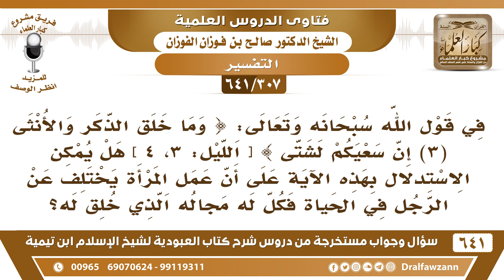[307 /641] هل يستدل بقولهﷻ "وما خلق الذكر والأنثى، إن سعيكم لشتى" بأن عمل المرأة يختلف عن عمل الرجل؟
[307 /641] السؤال: في قول الله سبحانه وتعالى: { وما خلق الذكر والأنثى (3) إن سعيكم لشتى } [ الليل: 3، 4 ] هل يمكن الاستدلال بهذه الآية على أن عمل المرأة يختلف عن الرجل في الحياة فكل له مجاله الذي خلق له؟
 الجواب: فسرتها الآية التي بعدها يا أخي! { فَأَمَّا مَنْ أَعْطَى وَاتَّقَى (5) وَصَدَّقَ بِالْحُسْنَى (6) فَسَنُيَسِّرُهُ لِلْيُسْرَى (7) وَأَمَّا مَنْ بَخِلَ وَاسْتَغْنَى (8) وَكَذَّبَ بِالْحُسْنَى (9)فَسَنُيَسِّرُهُ لِلْعُسْرَى (10)} [الليل:5-10] فيكون هذا معنى قوله: {شتى} أي مختلف.
للاشتراك في قناة الشيخ صالح الفوزان
أسئلة وأجوبة من شرح كتاب العبودية ( 641 ) مقطع

للاستفسار والإقتراحات والدعم
رئيس الفريق
لمشروع كبار العلماء